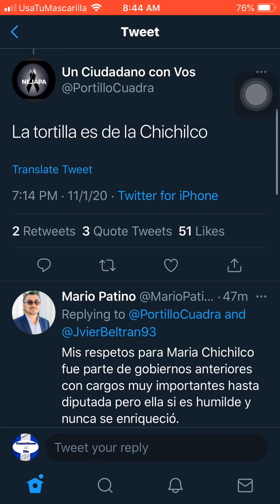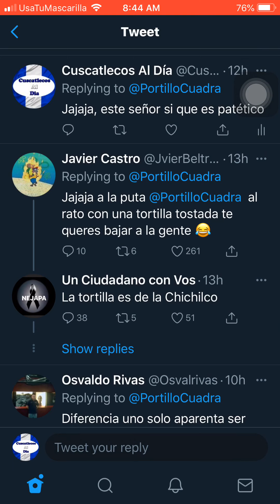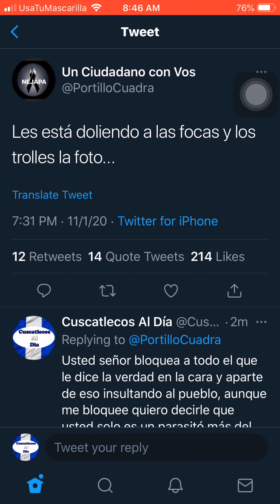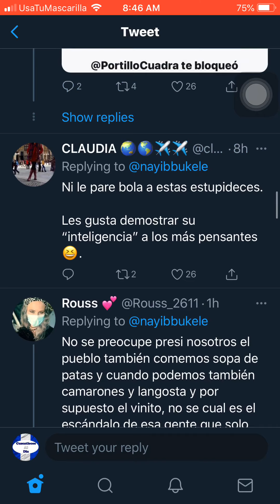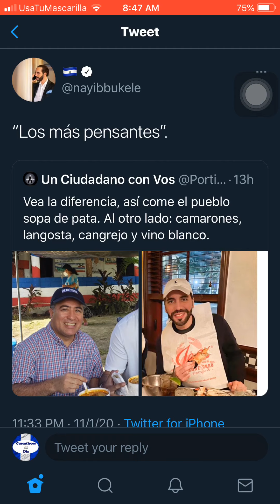Portillo Cuadra esta tan desesperado que hasta hace comparaciones ridículas y ofende al pueblo